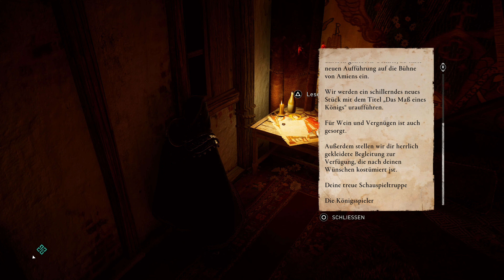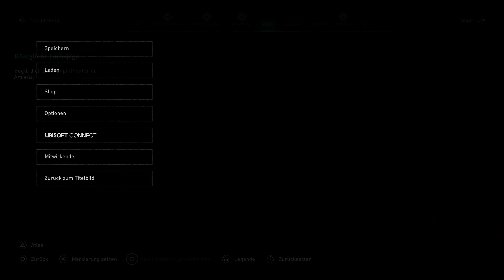Kriegsplanung & Friedensverhandlung #101 🐺 Assassin's Creed Valhalla | Let's Play PS5 4K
Werde zu Eivor, aufgewachsen unter Wikingern und erzogen, um furchtlos auf kriegerische Raubzüge zu gehen.
Du führst deinen Clan aus dem eisigen Ödland Norwegens in eine neue Heimat auf dem fruchtbaren Boden Englands im neunten Jahrhundert. Gründe deine Siedlung und erobere dieses feindselige Land mit allen Mitteln, um dir deinen Platz in Valhalla zu verdienen.
Das England des Wikingerzeitalters ist ein Flickenteppich kleiner Reiche und sich ständig bekriegender Könige. Hinter all diesem Chaos verbirgt sich ein reiches und ungezähmtes Land, das nur auf jemanden wartet, der es erobert.
Wirst du es sein?